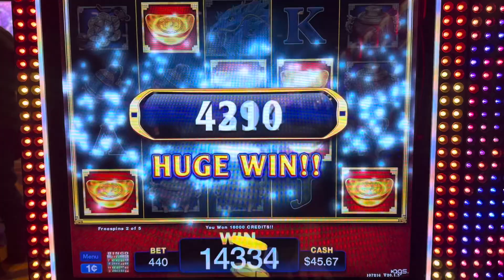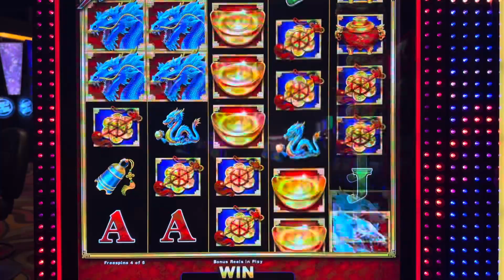Great bonus @Kickapoo Lucky eagle